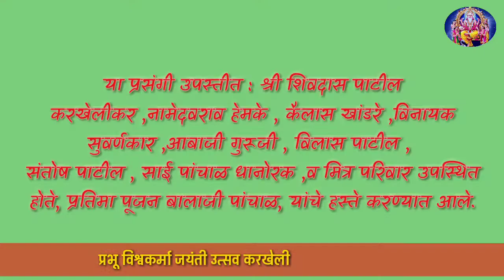प्रभू विश्वकर्मा जयंती उत्सव करखेली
प्रभू विश्वकर्मा जयंती 7 फेब्रुवारी करखेली
विश्वकर्मा प्रगट दिन सोहळा